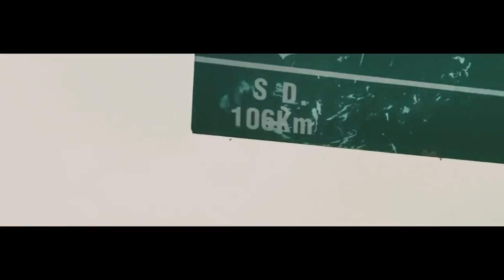La Flauta de Azua Una joven promesa del Gallerismo encaminado hacia el éxito representando su pueblo